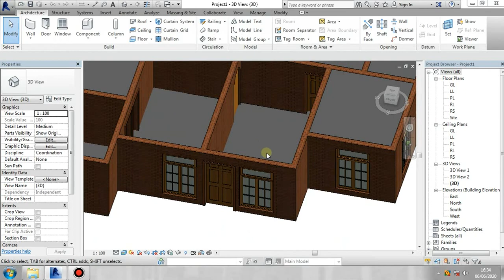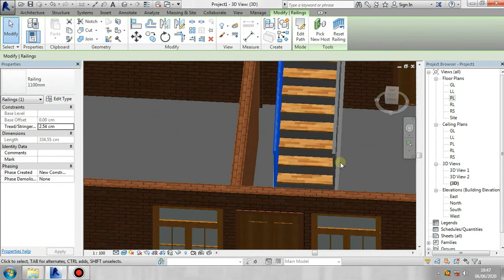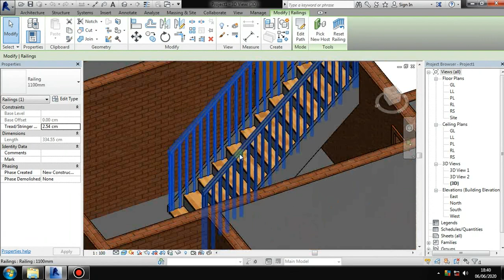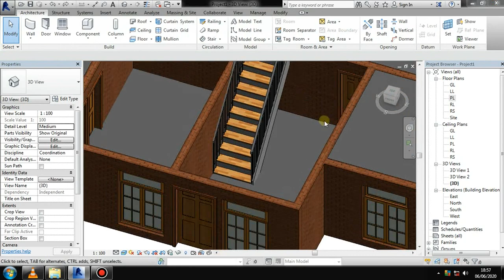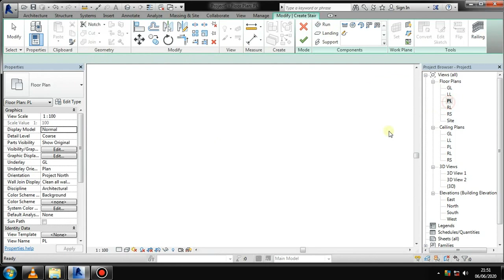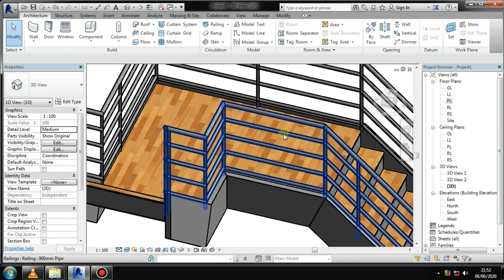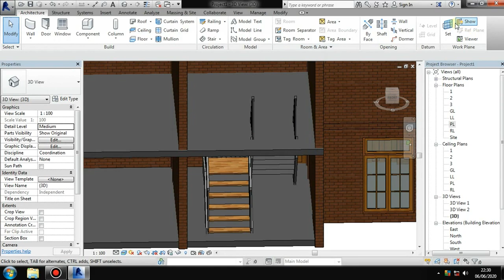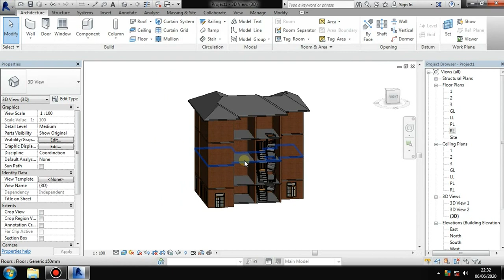18. Create Stair By Component | Revit Architecture Malayalam Tutorials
Module - 4
Stair By Component

In this video we discussed about stair component. Stair is a system family and we learn to create a stair by component. And also apply this method to multistorey apartment.

Thanks.